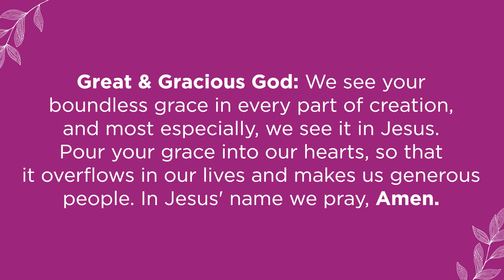2024 OFH Lenten Devotions: ELCA Outreach Center, Kenosha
Today's devotion features stories of partnership from the ELCA Outreach Center in Kenosha. Music arranged and performed by Phil Smith.

Feeling inspired?
Join us this Lent for weekday devotion videos by our Ministry Partners, supporters and staff on the theme “Bridges of Hope: Reflections on the Power of Partnership."